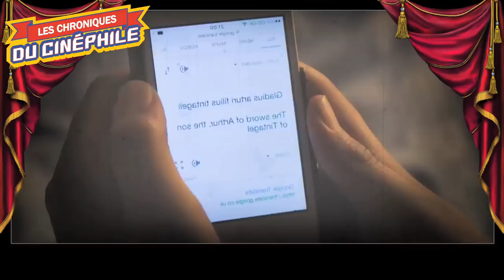LCDC - Alex, le destin d'un roi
Chronique critique sur la sortie d'un petit mélange des genres extrêmement savoureux, une oeuvre étonnante et finalement très simple, mais rudement réussie, "Alex, le destin d'un roi"